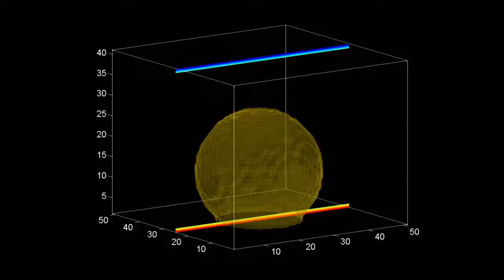Droplet Wetting temp - Eng. Alberto Cattenone, PhD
Droplet wetting of a droplet on a smooth surface, with temperature variation. Realized using Shan-Chen single component multiphase approach coupled with the multiphase thermal Lattice Boltzmann scheme.